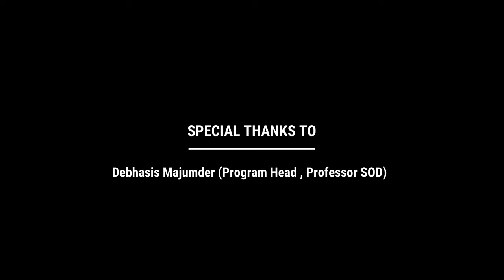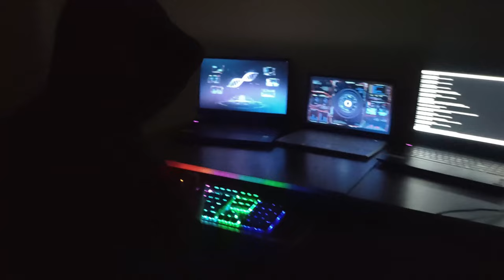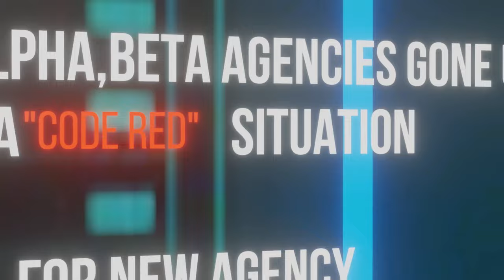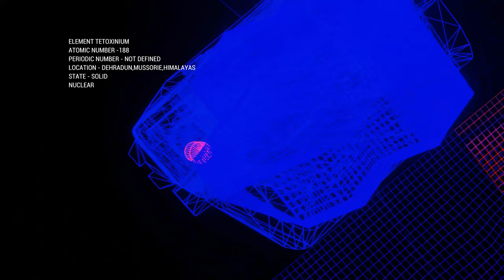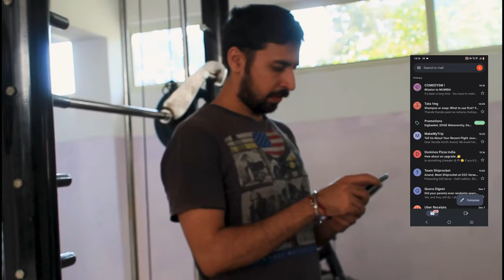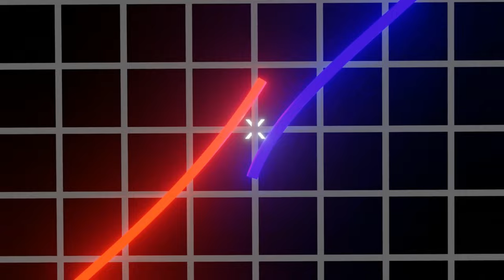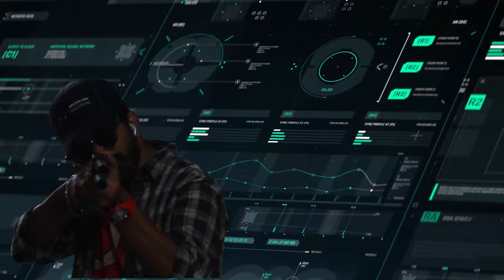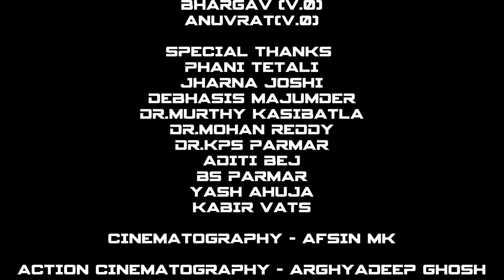GAMMA Full Movie (Hindi)| English Subtitles [CC]|@comedysm​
Loop has started, GAMMA is all about two agents trying to unveil the time-loop matrix they are stuck in and the mastermind who has planned a big thing in the end everything.

CAST:
Kapil Hansrajani
Narendra Jamjuru
Rithvik
Aaditya Koduri
Akhilesh
Asrith
Haardhik
Kiran(Guest appearance)

DOP - Keshav Khandelwal

CINEMATOGRAPHY : Afsin MK

ACTION CINEMATOGRAPHY : Arghyadeep Ghosh

PRODUCED BY Comedysm!Studios

VFX-EDITING-STORY-SCREENPLAY-DIRECTION : Asrith Anand Sarma

POST CREDITS SCENE BGM CREDITS -
AMALRAJ - DESPERADO BGM
INFRACTION - SPORT ROCK RACING WORKOUT BGM

© Copyrighted to Comedysm!Studios.

Note : Music, VFX and any other elements used in this film are completely licensed and belong to Comedysm!Studios and cannot be reproduced/reused in any manner.